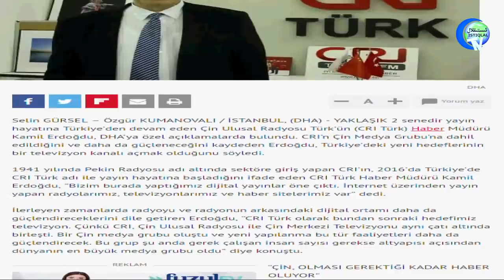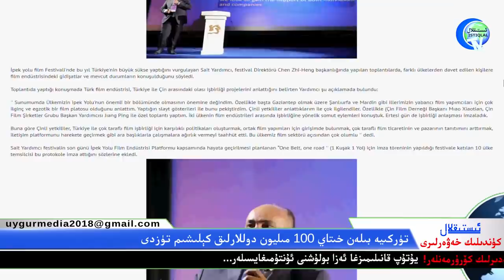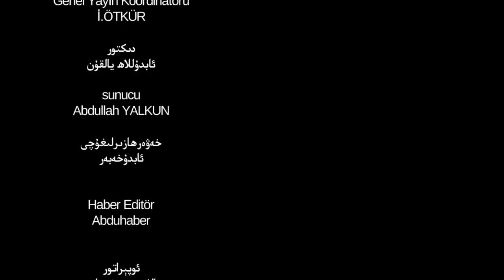ئىستىقلال كۈندىلىك خەۋەرلىرى 2018-10-23